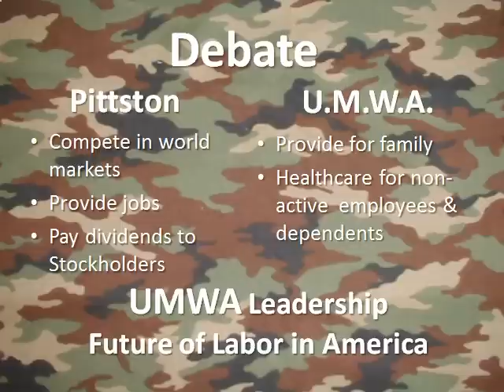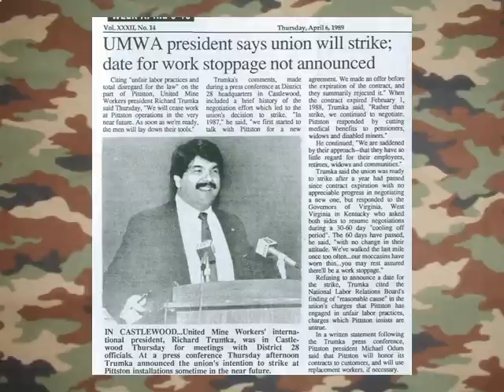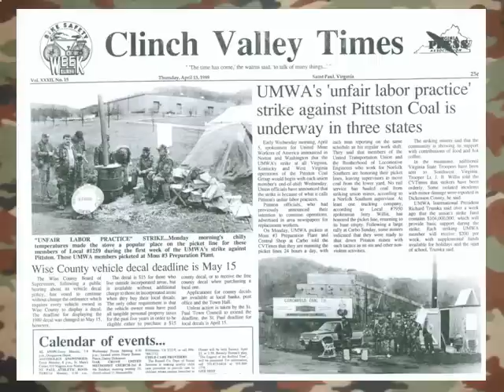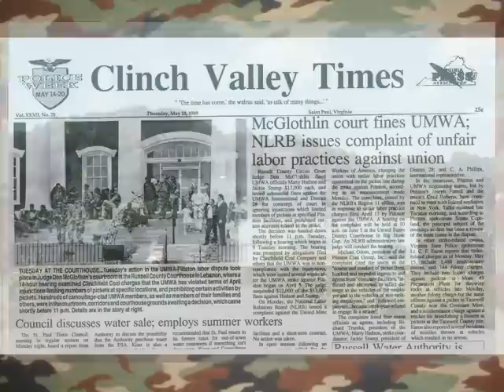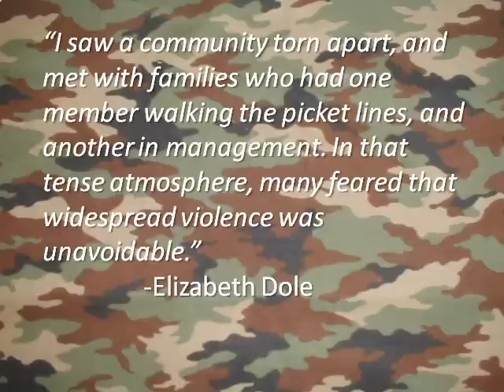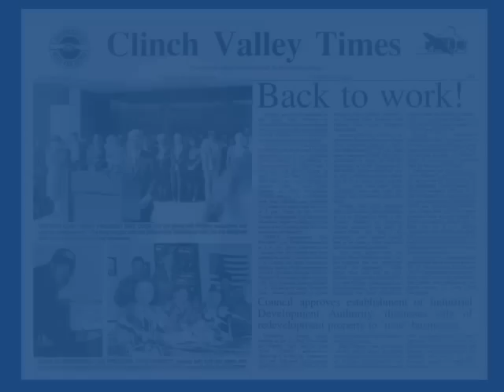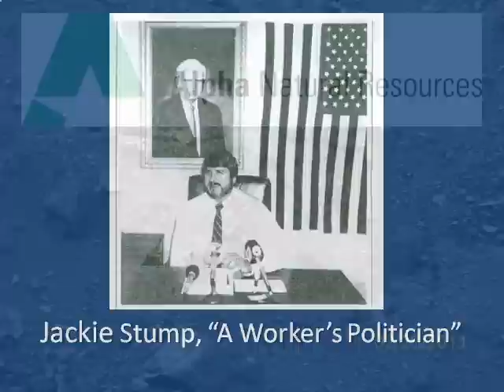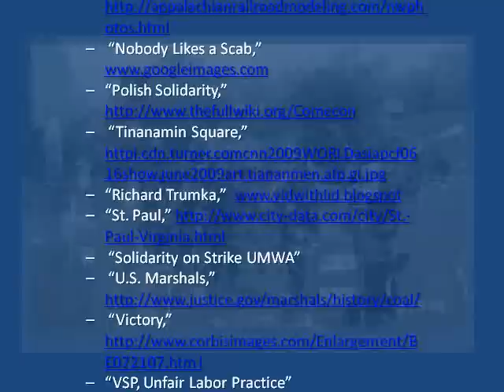1989 STRIKE + alex-state.mov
My State NHD 2011 documentary. I was in Junior Individual. I did not make it to Nationals because of some technical difficulties with the college's computers.